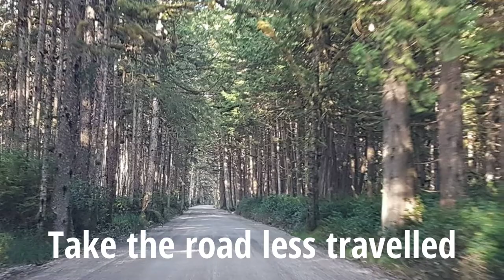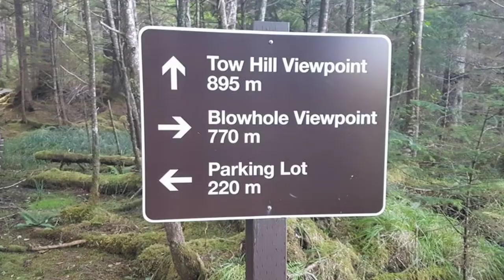Masset, BC - Haida Gwaii - Physician Recruitment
Take a virtual trip to Masset, BC and see all the wonderful reasons to live, work, & play in the beautiful Pacific Northwest!